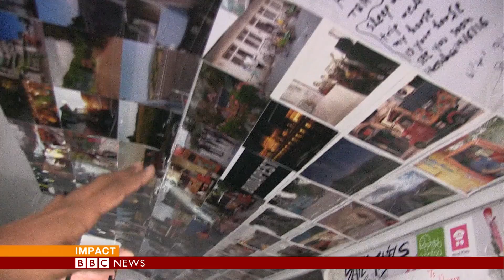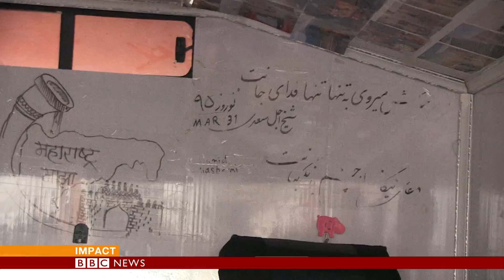India to UK in a tuk-tuk (autorickshaw)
Seven months, on three wheels -  an Indian engineer has finally arrived in London in his solar-powered tuk-tuk, or auto-rickshaw. Naveen Rabelli set off to raise awareness of electric and solar-powered vehicles. He arrived in the UK five days later than planned after his wallet and passport were stolen in Paris. BBC's Rahul Joglekar went to meet him.